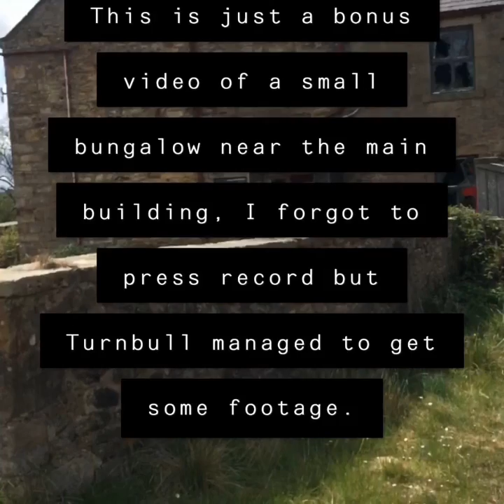J&T airsoft adventures #2 ABANDONED FARMHOUSE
This time we went to check out an abandoned farm with our friend Sophie, almost got caught but pretty cool.